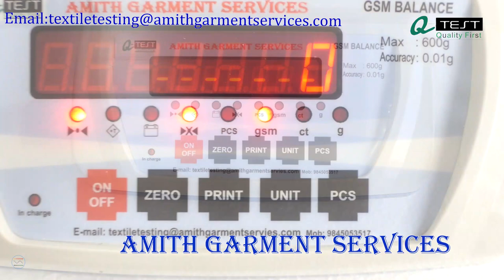Working Video of New GSM Cutter and GSM Weighing Balance| Q-Test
Hydraulic type – GSM Cutter-No use of blade and pads to cut any kind of fabric – woven/knits/non-woven/ paper in circle form of 100 sq cm.
 Specialized instrument to determine the GSM (Grams per square meter) of textiles material